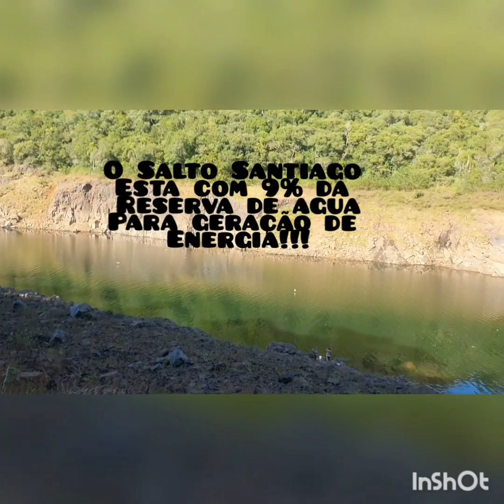Pescaria de Lambari Salto Santiago